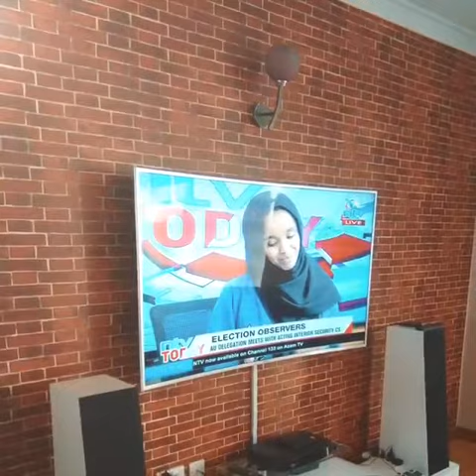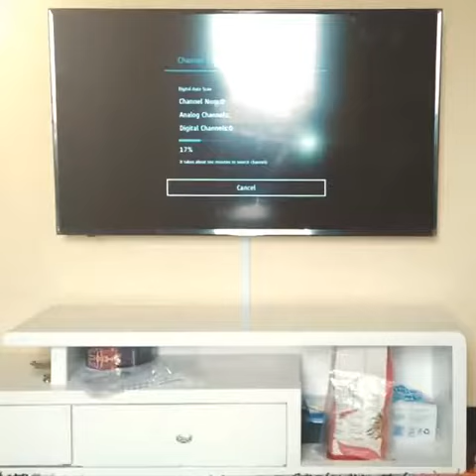TV MOUNTING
Picture Hanging & Art Installation
picture hanging
When you need to hang multiple pieces of art in a commercial or residential setting, doing the job yourself can lead to timely and costly mistakes. There’s a lot of legwork involved in picture hanging to ensure all pieces are level, spaced properly, securely attached to the wall and the right type of anchors and fasteners are used.

Whether you’re hanging art on a gallery wall or in the hall of your home, working with a professional picture hanging service is the best way to ensure success.

Discover why working with Custom Framing Made Simple is the easiest way to professionally install artwork and picture frames on all types walls and materials.

Professional Art & Picture Hanging
picture-hanging-installation
Whatever size of picture, artwork or custom frame you may have, we can handle the installation process. Our picture hanging service is available for art galleries, commercial and residential customers. Our professional art hangers are well versed in all of the intricacies of picture hanging on a variety of different wall types.

Nothing’s worse than installing your favorite photograph or painting on a wall only to hear a crash followed by the tinkle of broken glass, which is why it’s best to work with a professional picture hanging service that has the experience necessary to securely hang your works of art. Here are some examples of the types of artworks and related objects that we can professionally hang on your walls:
*Photographs
*Paintings
*Metal wall art
*Mirrors
*Wall clocks
*Wooden wall decor
*Shelving